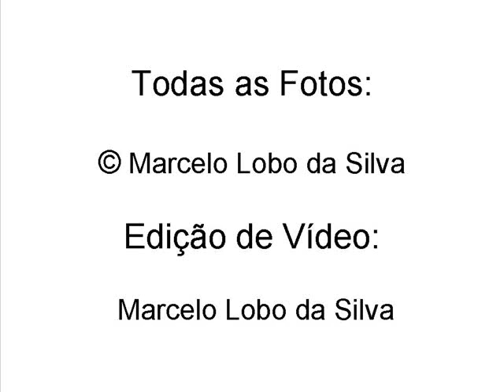Aviação em Floripa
Vídeo de apresentação do blog Aviação em Floripa